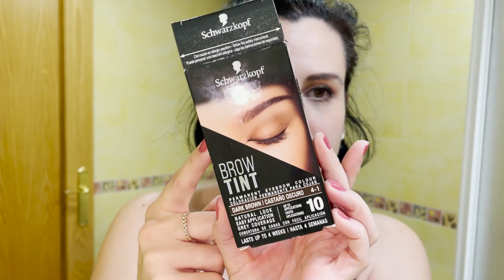Vlogmas 8 - El carrefour está lleno de gente - LSDR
Material que utilizo:
Cámara: Nikon D5300
Móvil: Xiaomi Mi 9
Cámara acción: Xiaomi Xiaoyi 1080P
Trípode: Quick pro photo
Gorilla: Theoutlettablet® Trípode
Ordenador: Lenovo Y520 15YKBN

Gracias!